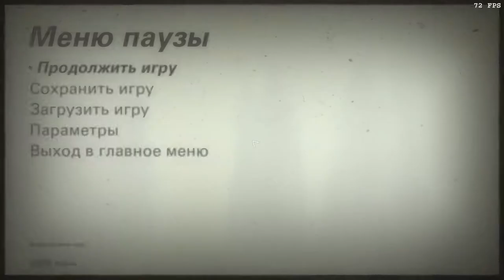Wolfenstein II: The New Colossus (Über). Розуэлл, деловой район.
0:57, 3:03, 3:26, 6:04, 9:42, 10:24, 11:42 – тексты.
1:23 – карта.
4:16, 13:37, 17:58 – карточки звёзд.